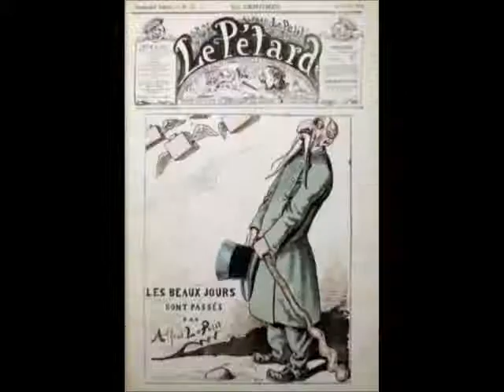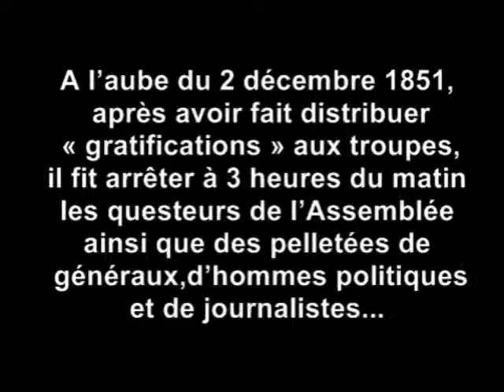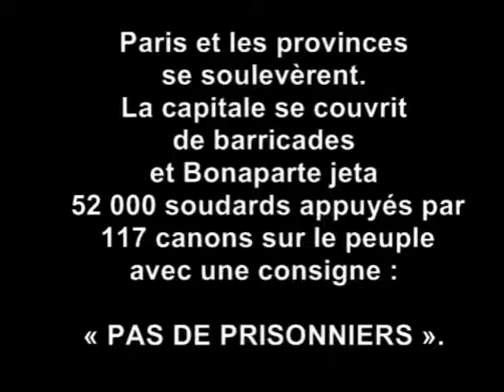Estrosi vénère Napoléon le petit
ne sera jamais que l'étrangleur nocturne de la liberté;il ne sera jamais que le tyran pygmée d'un grand peuple.L'acabit de l'individu se refuse de fond en comble à la grandeur,même dans l'infamie.Dictateur il est bouffon;qu'il se fasse empereur il sera grotesque.Ceci l'achèvera.Faire hausser les épaules au genre humain,ce sera sa destinée.Sera t'il moins rudement corrigé pour cela?
Point.Le dedain n'ôte rien à la colère;il sera hideux,et il sera ridicule.Voilà tout."
Victor Hugo

Le maire de Nice,Christian Estrosi,a déclaré que Victor Hugo avait "réécrit l'histoire officielle"!
Selon lui,l'homme du 2 décembre 1851 est un grand homme qui mérite une réabilitation!

Collectif "NON A NAPOLEON LE PETIT,NON A ESTROSI"